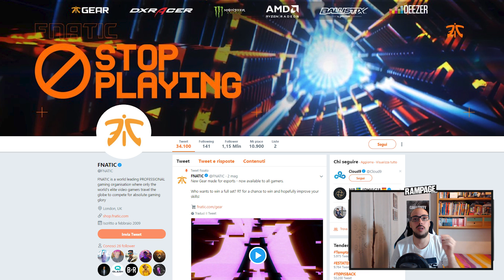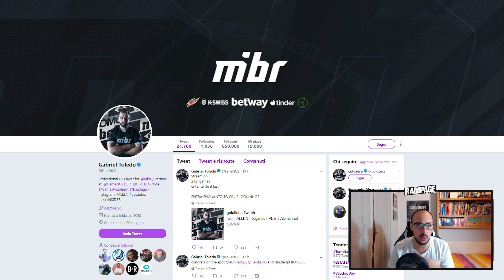IL GIOCO PC PIU' DIFFICILE DEL MONDO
Sesto episodio della Rubrica dedicata agli Esports. Questa volta si parla di CSGO!